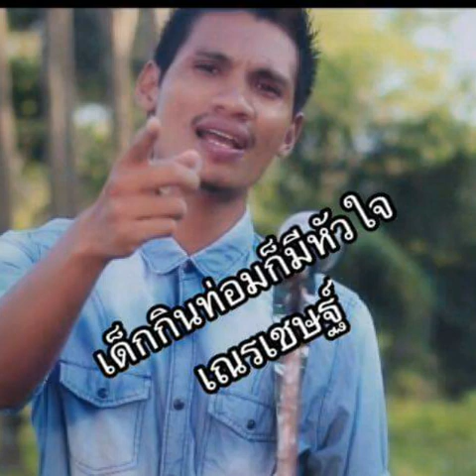เด็กกินท่อมก็มีหัวใจ เณรเชษฐ์